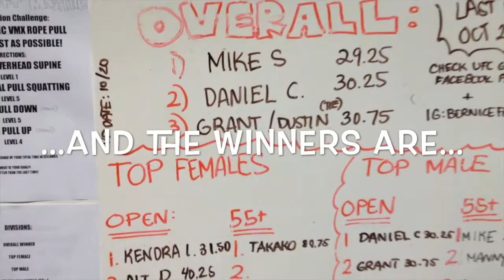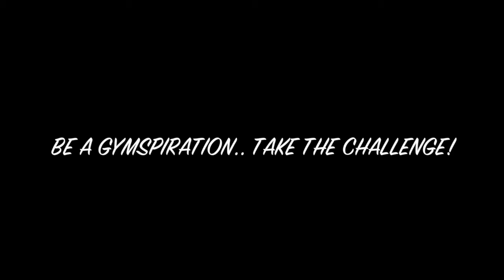Marpo Kinetics Gymspiration Challenge 100 ft AFAP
The Gymspiration Challenge on the Marpo Kinetics VMX Rope Pull machine during the end of Sept to Oct 21 went down at the UFC Gym in Honolulu! Almost 40 members and staff participated in the challenge.

4 exercises on the Marpo Kinetics VMX Pull:
1. Horizontal Pull at Level 5
2.Vertical Pull down at Level 5
3. Reverse Vertical Pull at Level 4
4. Tricep Supine Pull at Level 1

Let me know how fast  you can pull for 100 ft!
Time yourself in seconds. now, GO!!

- Coach Burnice